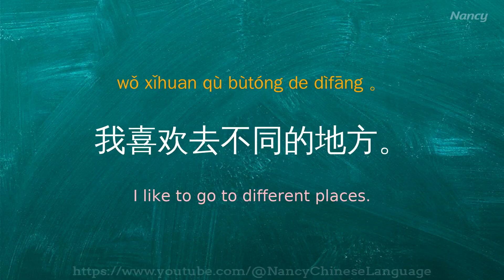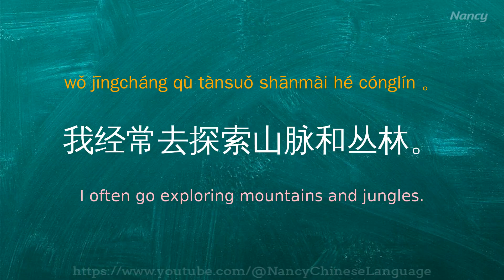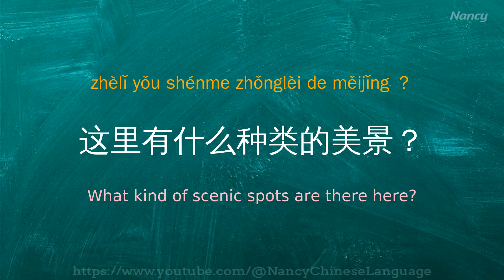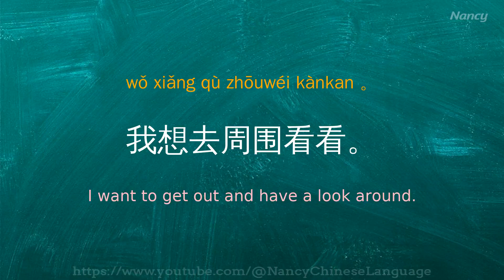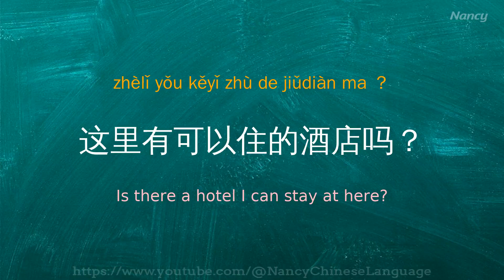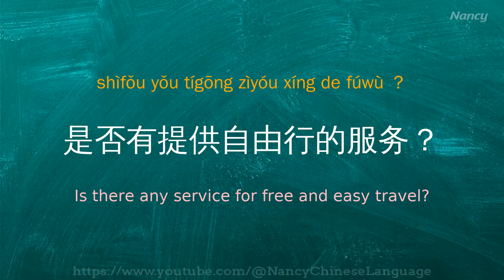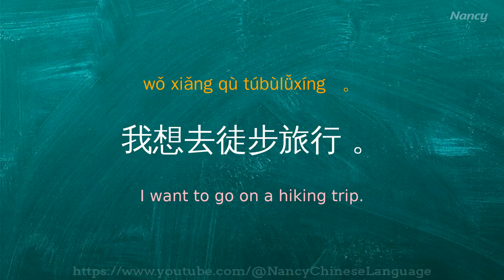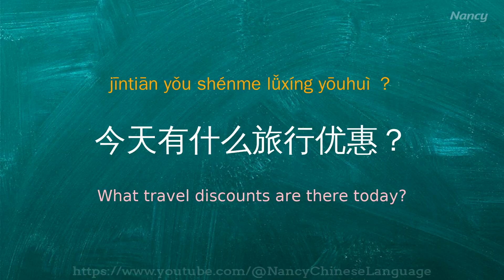Spoken Chinese-Travel topic 3 Practice every day,daily life,learning pronunciation listening,native